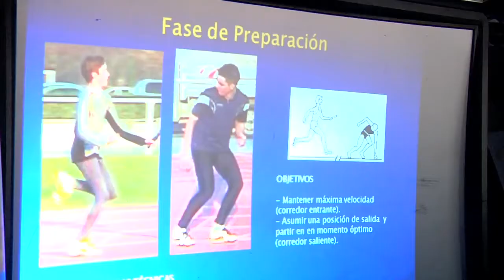Curso de atletismo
Con el fin de incentivar y   transmitir   nuevos  conocimientos deportivos, desde el pasado 28 de febrero se realiza el curso de atletismo en la ciudad de Guayaquil, el cual está dirigido para entrenadores.

La organización está a cargo del Instituto de Ayuda Financiera (IAF),  que junto con el instructor Julio San Miguel se encargan de llevar este curso a algunas provincias del país, así explica el entrenador  Celso Cortez.

La enseñanza comprende de dos fases: La teórica que  se realiza en el Salón azul del comité olímpico ecuatoriano y la práctica en el Estadio modelo.

El curso no tiene costo y el cupo máximo es para 24 personas de los cuales 19 asisten. Los concurrentes se mostraron satisfechos con el aprendizaje adquirido, así afirma Miriam Ramón:

La instrucción tiene una duración de 10 días y  culmina el 9 de marzo, fecha en que se realizará una evaluación a los asistentes, de aprobarlo,  podrán pasar al nivel 2 de aprendizaje atlético.